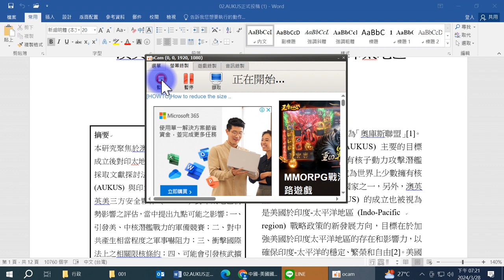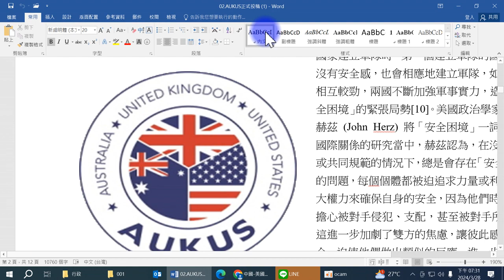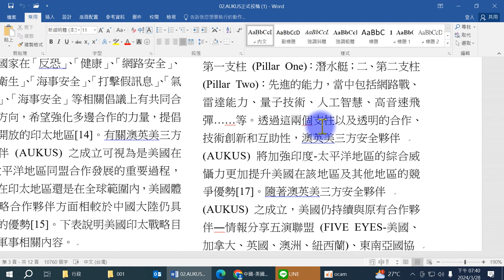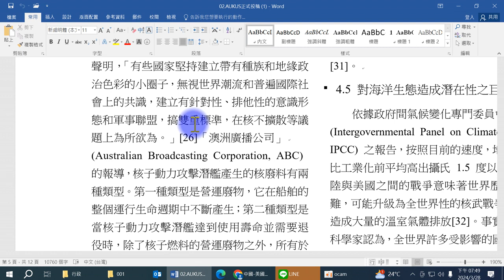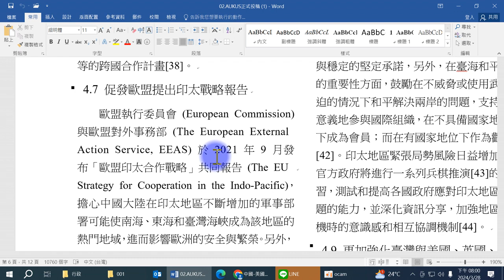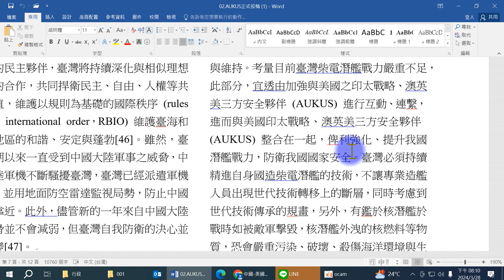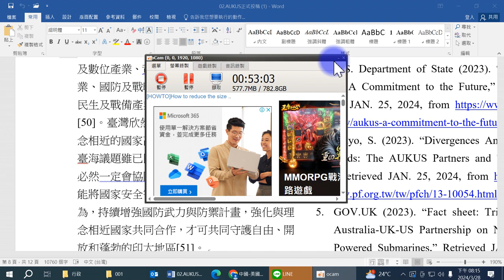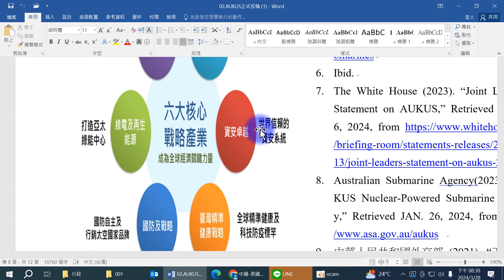陳以倩、柯雨瑞（2024），「澳英美三方安全夥伴」(AUKUS) 對印太地區情勢影響的研究、探討與分析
摘要
本研究聚焦於澳英美三方安全夥伴 (AUKUS) 成立後對印太地區情勢影響之研究，研究方法採取文獻探討法。說明澳英美三方安全夥伴 (AUKUS) 與印太區域戰略關聯性之探討；澳英美三方安全夥伴 (AUKUS) 對印太地區情勢影響之評估，當中提出九點可能之影響：一、引發美、中核潛艦戰力的軍備競賽；二、對中共產生相當程度之軍事嚇阻力；三、衝擊國際法上之相關限核條約；四、可能會引發核武擴散；五、對海洋生態造成潛在性之巨大危害；六、美國仍持續維持全球霸主地位；七、促發歐盟提出印太戰略報告；八、澳英美三方安全夥伴 (AUKUS) 對維護臺海安全具重大指標意義；九、更加強化臺灣與美國、英國、澳洲之軍事同盟合作關係。本研究希冀促進臺灣與理念相近國家的共同合作，共同守護自由、開放和蓬勃的印太地區。

陳以倩：內政部警政署航空警察局安全檢查大隊巡官。
柯雨瑞：中央警察大學國境警察學系暨研究所專任教授。

澳英美三方安全夥伴 (AUKUS) 對印太地區情勢影響的評估：

1 引發美、中核潛艦戰力的軍備競賽
球目前僅美國、俄羅斯、中國大陸、英國、法國、印度等六個國家擁有核子動力攻擊潛艦，核子動力攻擊潛艦是為極具威力且不易被發覺的艦艦，另外，它還可以在沒有任何補給的情形下擁有更持久的效能，在遼闊的太平洋地區是一個重要的優勢[23]。如今，澳英美三方安全夥 (AUKUS) 之成立，澳洲將成為世界上第七國擁有核子動力攻擊潛艦的國家，核子動力來源能讓潛艦的續航力更加持久，不用頻繁停靠港邊或者上升至水面處進行柴電補給，能深潛在水面底處，大幅減少被攻擊的風險，也較不易被敵軍所發現，作者認為，核子動力潛艦的關鍵技術，對中國大陸帶來一定程度之威脅，中國大陸亦會更進一步提升國內相關軍事建設與軍事部屬方式，以抗衡崛起的核子動力攻擊潛艦。

2 對中共產生相當程度之軍事嚇阻力
澳英美三方安全夥伴 (AUKUS) 之建立，強化美國於印太地區的政治權力，更使英國實現其無遠弗屆「大英帝國」的世界地圖，日前中國更表示澳英美三方安全夥伴 (AUKUS) 之成立已經嚴重地「走上危險的道路」、「無視國際社會的關心」，認為有「新型軍備競賽和核武擴散的冒險」，一系列對澳英美三方安全夥伴 (AUKUS) 的指責[24]。近期中國大陸宣稱開始感到被美國及其他西太平洋盟友所「包圍困阻」的不安全感，太平洋海域儼然成為美中戰爭核武嚇阻的新興舞台，作者認為，為了回應澳英美三方安全夥伴 (AUKUS) 之成立，中國大陸於未來勢必將投入更大量的國防建設資金，加強研發提升新型更具威脅且戰力更猛烈的軍事設備，同時也將國家安全列為未來重點關注的目標。

3衝擊國際法上之相關限核條約
《核武禁擴條約》（英語：Treaty on the Non-Proliferation of Nuclear Weapons），一般稱為《核不擴散條約》或 NPT ，中國大陸認為，美國、英國身為《核武禁擴條約》規定的核武禁擴國家，毫無顧忌地向澳洲這個堅守無核武的國家提供用於製造核武的高濃縮鈾原料，是對國際社會多邊《核武禁擴條約》規則最大的破壞，有嚴重造成核擴散風險之隱憂
[25]。中國大陸外交部亞洲司司長劉勁松發表聲明，「有些國家堅持建立帶有種族和地緣政治色彩的小圈子，無視世界潮流和普遍國際社會上的共識，建立有針對性、排他性的意識形態和軍事聯盟，搞雙重標準，在核不擴散等議題上為所欲為。」[26]「澳洲廣播公司」
(Australian Broadcasting Corporation, ABC) 的報導，核子動力攻擊潛艦產生的核廢料有兩種類型。第一種類型是營運廢物，它在船舶的整個運行生命週期中不斷產生；第二種類型是當核子動力攻擊潛艦達到使用壽命並需要退役時，除了核子燃料的營運廢物之外，所有於核子動力攻擊潛艦內具放射性反應的艙室都需要被妥善處理[27]。依據《核武禁擴條約》 (NPT) 規定，澳洲不得製造或以其他方式取得核武，條約明確規定澳洲和其他成員國不得製造或以其他方式取得、擁有或控制任何核武裝置武器[28]。

4 可能會引發核武擴散
中國大陸官方多次強調，澳英美三方安全夥伴 (AUKUS) 核潛艦合作構成嚴重核子擴散風險，衝擊國際核不擴散體系，且加劇國際間軍備競賽，破壞印太區域的和平穩定，中國大陸嚴厲指正澳英美三方安全夥伴 (AUKUS)核潛艦合作應切實履行核不擴散義務，在各方達成共識之前不應開展核潛艦的發展合作[29]。中國大陸外交部部長王毅表示，美、英、澳計畫簽署三邊安全夥伴關係並進行核潛艦合作後，國際社會特別是亞太國家均高度戒備，不少國家提出關切和疑問。中方認為，這項措施為區域和平穩定和國際秩序帶來三大隱患：一是冷戰回溯的隱憂；二是軍備競賽的隱憂；三是核子擴散的隱憂[30]。澳洲總理艾班尼斯
(Albanese) 重申澳英美三方安全夥伴
(AUKUS) 主要目標是威懾中國大陸擴張、維護印太區域的和平，而且澳洲的核子動力攻擊潛艦「不會配備核子武器」，因此澳英美三方安全夥伴 (AUKUS) 不會違反《禁止核子擴散條約》(NPT)，也不會破壞澳洲與其他 12 個國家在 1985 年簽署的《南太平洋無核區條約》[31]。

5 對海洋生態造成潛在性之巨大危害
依據政府間氣候變化專門委員會
(Intergovernmental Panel on Climate Change, IPCC) 之報告，按照目前的速度，地球溫度將比工業化前平均高出攝氏 1.5 度以上，中國大陸與美國之間的戰爭意味著世界歷史性的災難，可能升級為全世界性的核武戰爭，戰爭將造成大量的溫室氣體排放[32]。事實上，許多科學家認為，全世界許多受影響的國家均位於印度-太平洋地區，全球海平面上升可能帶來各式安全風險，其中包括「人員被迫流離失所和遷移」[33]。
作者認為，核子動力潛艦於水下潛望時，除將造成海洋生物被大型潛艦干擾的可能，也不排除核子動力潛艦航行高速撞擊，導致海洋生物死亡的風險。

6 美國仍持續維持全球霸主地位
依據美國海軍協會之會議紀錄，當中提到澳英美三方安全夥伴 (AUKUS) 的重要性和實用性比核子動力潛艦本身所暗示的要大得多，最主要的目標在於加深共同威脅上的認知和共同的價值觀、長期資源的承諾以及政治意願表現基礎上的現有盟友關係，以及由此產生的互通性和增強韌性力，希望能具有更大的威懾能力，事實上，澳英美三方安全夥伴
(AUKUS) 在印度-太平洋地區展示了可信的能力和明確的政治意圖，隨著澳英美三方安全夥伴 (AUKUS) 正式成立而真正顯現出來[37]。除了核子動力潛艦之外，澳英美三方安全夥伴(AUKUS) 還尋求透過整合相關資源例如：國防相關科學工業和供應鏈來贏得與中國的技術競爭，終極目標是在接下來數十年的時間，搶佔人工智慧、量子運算和網路技術優勢……等的跨國合作計畫[38]。

7 促發歐盟提出印太戰略報告
歐盟執行委員會 (European Commission)與歐盟對外事務部 (The European External Action Service, EEAS) 於 2021 年 9 月發布「歐盟印太合作戰略」共同報告 (The EU
Strategy for Cooperation in the Indo-Pacific)，擔心中國大陸在印太地區不斷增加的軍事部署可能使南海、東海和臺灣海峽成為該地區的熱門地域，進而影響歐洲的安全與繁榮。另外，「歐盟印太合作戰略」共同報告中特別強調，將與印太地區夥伴強化半導體……等相關高科技產業價值鏈的合作；尋求強化與尚未簽訂貿易和投資協定夥伴間的雙邊經濟、貿易和投資關係，並將與有資料保護基礎的合作夥伴啟動資料保護雙邊對話[39]。

8 澳英美三方安全夥伴 (AUKUS) 對維護臺海安全具重大指標意義
澳英美三方安全夥伴 (AUKUS) 之成立，不單強化安全夥伴合作關係，更進一步增強三方合作的聯合能力和互通性，特別是網路通訊、人工智慧、量子技術和其他海底建設之能力，澳英美三方安全夥伴 (AUKUS) 的基本理念，符合世界上共同的國際義務以及對全球和平與穩定的堅定承諾，另外，在臺海和平與穩定的重要性方面，鼓勵在不威脅或使用武力或脅迫的情況下和平解決兩岸的問題，支持臺灣有意義地參與國際組織，在不具備國家地位資格下成為會員；而在有國家地位下作為觀察員
[42]。印太地區緊張局勢風險日益增加，澳洲官方政府將進行一系列兵棋推演[43]的操練演習，測試和提高各國政府應對印太地區關鍵問題的能力，並深化資訊分享，加強地區發生危機時的意識感和相互協調機制[44]。

9 更加強化臺灣與美國、英國、澳洲之軍事同盟合作關係
臺灣位於東亞第一島鏈 (The First IslandChain)[45]重要節點位置，一直在區域穩定與和平中扮演重要的作用，無論韓國、英國、法國、日本、澳洲、美國等都是與臺灣有著相似理想的民主夥伴，臺灣將持續深化與相似理想國家的合作，共同捍衛民主、自由、人權等共同價值，維護以規則為基礎的國際秩序 (rules-based international order，RBIO) 維護臺海和印太地區的和諧、安定與蓬勃[46]。雖然，臺灣長期以來一直受到中國大陸軍事之威脅，中國大陸軍機不斷騷擾臺灣，臺灣已經派遣軍機升空，並用地面防空雷達監視局勢，防止中國大陸靠近。此外，儘管新的一年來自中國大陸的威脅並不會減弱，但臺灣自我防衛的決心並未改變[47]。

結論與建議
結論
作者認為，臺灣柴電潛艦的數量、品質，宜再擴增，相關潛艦國造計畫，仍宜持續擴增與維持。考量目前臺灣柴電潛艦戰力嚴重不足，此部分，宜透由加強與美國之印太戰略、澳英美三方安全夥伴 (AUKUS) 進行互動、連繫，進而與美國印太戰略、澳英美三方安全夥伴 (AUKUS) 整合在一起，俾利強化、提升我國潛艦戰力，防衛我國國家安全。

建議
臺灣宜繼續堅持正確的價值觀，與相似理想國家夥伴一同合作，維護國際秩序，以及宣揚自由、開放的印太地區理念，臺灣將繼續精進改善本身已經擁有的民主、自由、人權和法治的核心價值，並於六大核心戰略產業：資訊及數位產業、資安卓越產業、臺灣精準健康產業、國防及戰略產業、綠能及再生能源產業、民生及戰備產業……等方面，持續改善與精進[50]。臺灣欣然地看到美國、英國、澳洲等理念相近的國家高度重視臺海和平之穩定，然而，臺海議題雖已國際化，並不代表世界上的國家必然一定會協防防衛我們，更重要的是，絕不能將國家安全寄望在他國的承諾之中，作者認為，持續增強國防武力與防禦計畫，強化與理念相近國家共同合作，才可共同守護自由、開放和蓬勃的印太地區[51]。